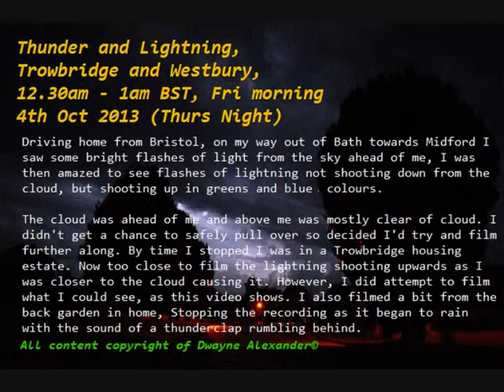Thunder Lightn Silver St Lane Trowbri and Garden Wstbry04102013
Thunder and lightning...  Whilst driving out of Bath into Midford, I came across this storm. From near Bath you could actually see the lightning going up into the sky from the cloud (as opposed to downwards or along the clouds), showing greens and blues in their colours. However, first chance I had to safely stop and film it was in a Trowbridge Housing Estate,too close to film what I seen in Bath/Midford area. Filmed in a bit of a rush using a broken tripod in my car and my DSLR set at 18mm on the lens.